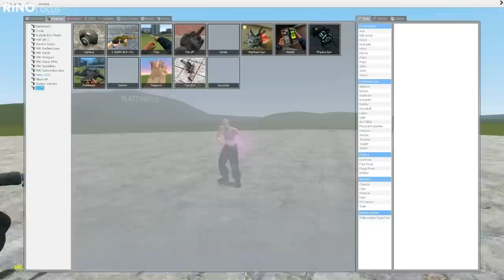MIKU RIDE! - Garry's Mod Sandbox Funny Moments